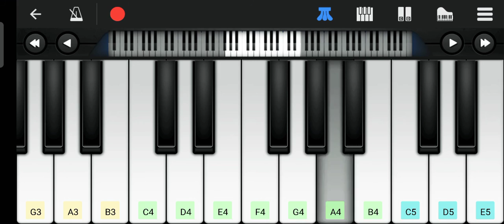Koun Tujhe yoh Pyaar Karega{MS DHONI}sad romantic song#REALME X2 Slow Speed#Tutorieal Easy notes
Kon tujhe yoh yaad krega song . famous actor susaant .Easy notes for learn .and creat pubg montage for regards.